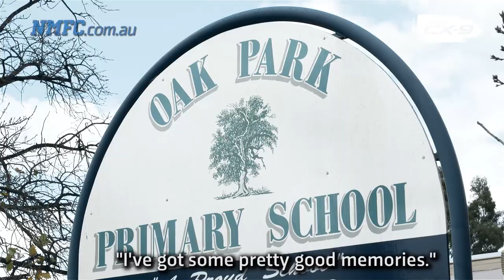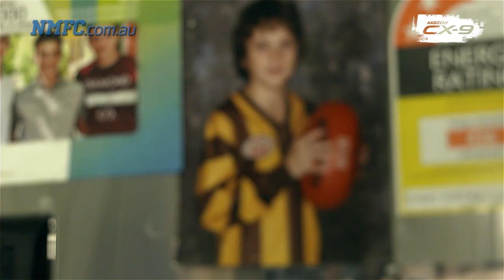Heading Home with Paul Ahern (Brought to you by Mazda CX-9)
Paul Ahern takes us back to his home town.